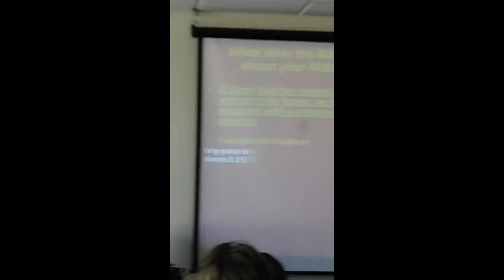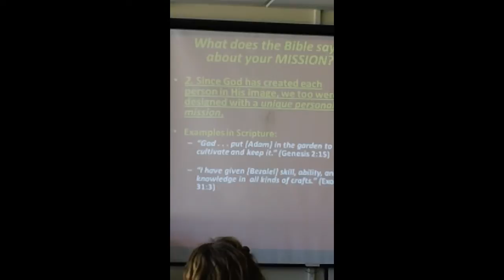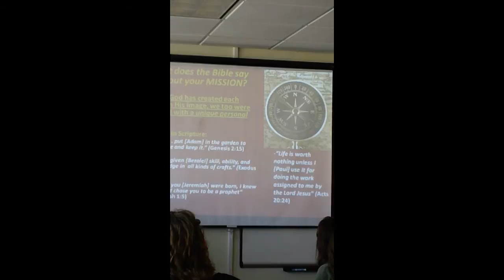The Calling Connection - John Studebaker's testimony